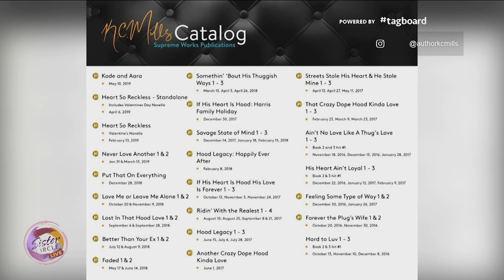Sister Circle | Keys To Become A Best- Selling Author with KC Mills | TVONE